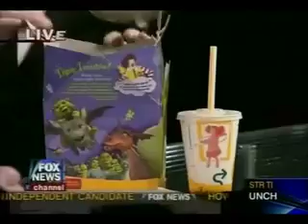MeMe Roth- NAAO- McDonalds Report Cards Seminole Florida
MeMe Roth- National Action Against Obesity- McDonald's Report Card Promotion in Seminole County Schools- Food Police- Food Cop- Food Nazi